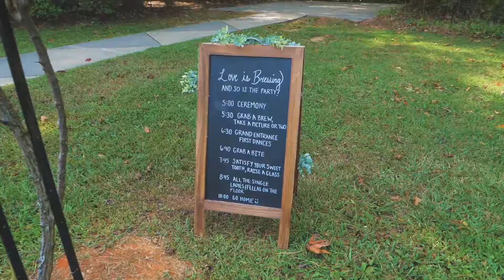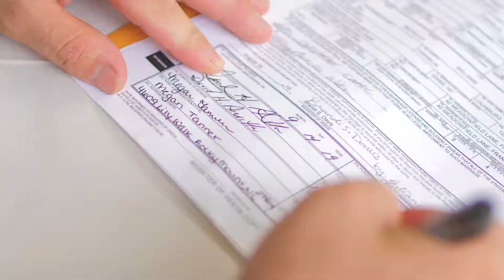Brittney + Aaron Wedding Film⎟Panasonic GH5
Capturing this purest form of love from Brittney and Aaron. Love is amazing!

► Song: LiQWYD - Heartbeat
Equipment used:
Rokinon 24mm, 35mm, 85mm lens
Panasonic lumix 12-35mm, 35-100mm lens
Ronin S
SmallHD monitor